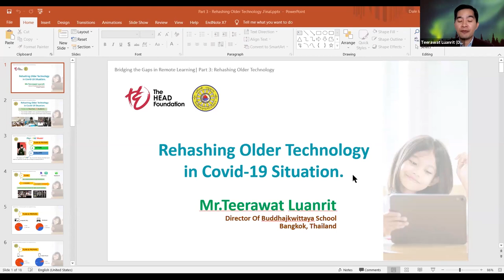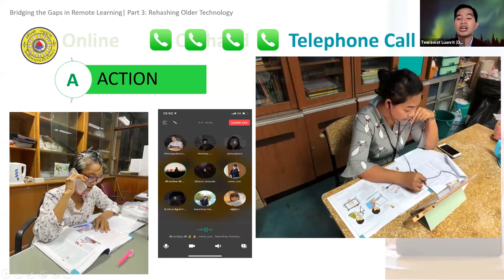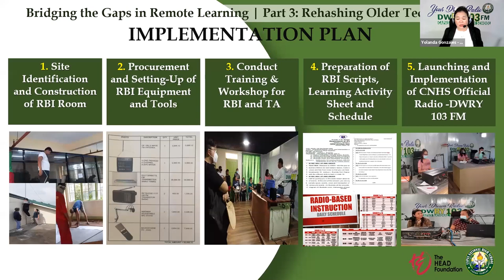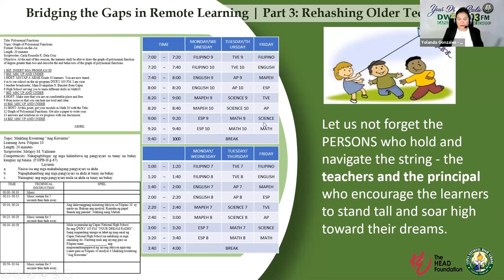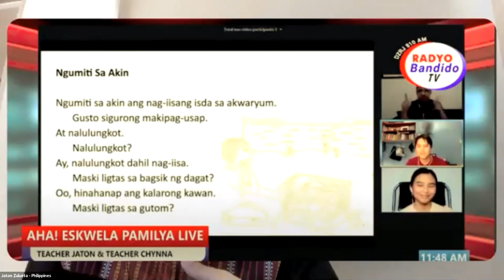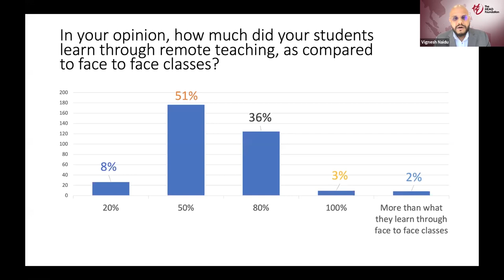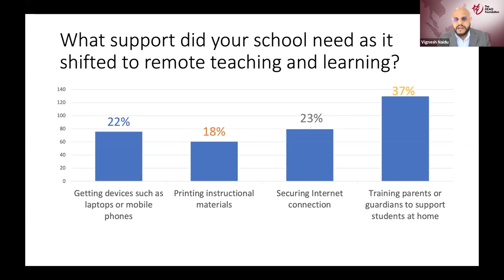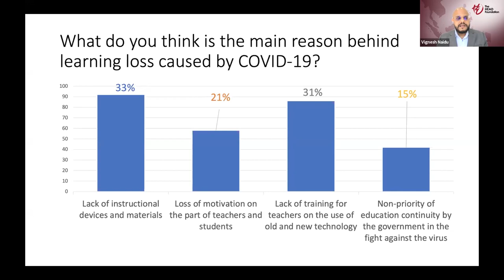Part 3: Rehashing Older Technology | Bridging the Gaps in Remote Learning | Making HEADway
In the final session of the webinar series Bridging the Gaps in Remote Learning, our speakers discussed how older technology can be repurposed to meet the needs of students, particularly in under-resourced schools and communities. Bringing forward lessons from last week’s session, moderator Dr Carmela C. Oracion, Director of the Ateneo Center for Educational Development in the Philippines, reminded us that it is in these times of remote learning that the resourcefulness and ingenuity of educators shine through, experimenting and crafting solutions catered to their students’ unique circumstances.

===TIMESTAMPS===

0:00 Introduction by The HEAD Foundation’s Mr Vignesh Naidu
1:29 Opening remarks by moderator Dr Carmela C. Oracion, Director of the Ateneo Centre for Educational Development (Philippines) and introduction to panellists
10:40 Rehashing Older Technology​ in Covid-19 Situation: PAE Model — Mr Teerawat Luanrit, Director of Buddhajakwittaya School (Thailand)
20:41 Radio-based Instruction: An Approach in Bridging the Gaps Amidst the Pandemic — Dr Yolanda Marin-Gonzales, Principal IV of Capas National High School (Philippines)
32:41 AHA Community Radio — Mr Jaton Zulueta, Executive Director and Founder of the AHA Learning Center (Philippines)
48:06 Question and Answer
1:24:55 Series reflections from moderator Dr Carmela C. Oracion and The HEAD Foundation’s Mr Vignesh Naidu
1:43:13 Closing remarks

===LEARN MORE===